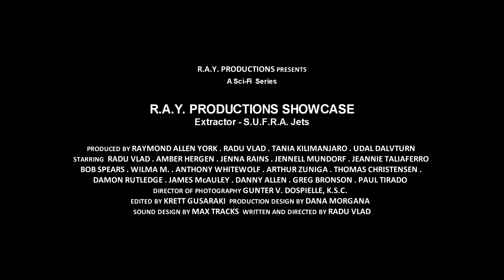R.A.Y. Productions Showcase: PROMO (full HD)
If you'd like to watch the episodes in order please start

This is a promo for the web series based on the sci-fi epic about Silver Elian (Radu Vlad), a corporate trainee and his road trip to recover energy fragments designed to build an Earth-like planet.